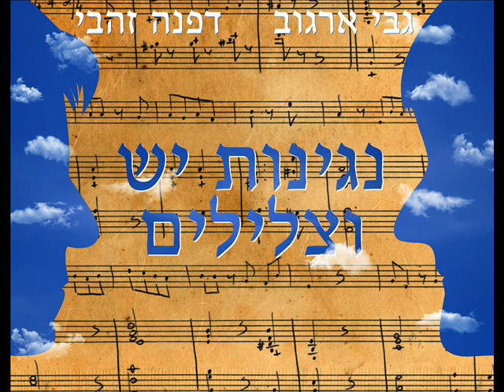דפנה זהבי וגבי ארגוב - שכנה חדשה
השיר "השכנה החדשה" מתוך האלבום "נגינות יש וצלילים" של הזמרת דפנה זהבי, כלתו של דוד זהבי, והפסנתרנית גבי ארגוב, כלתו של סשה ארגוב.

מילים: דן אלמגור
לחן: אלכסנדר ארגוב
עיבוד: גבי ארגוב